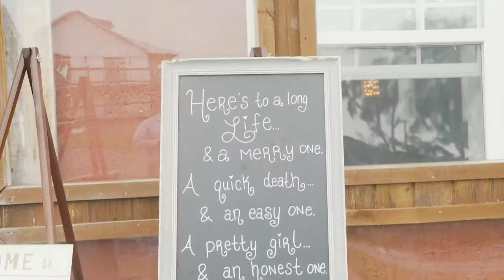Julia & Ben | 8/28/2021 | Wedding Highlight Film